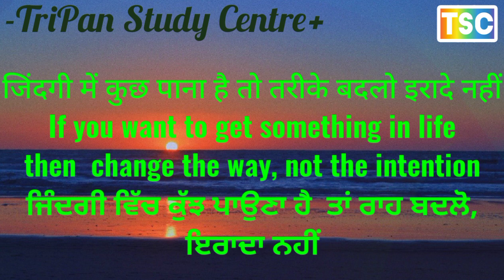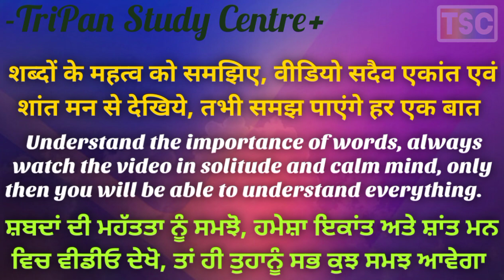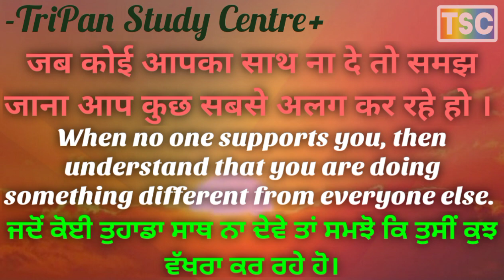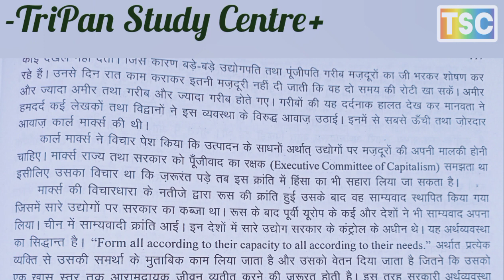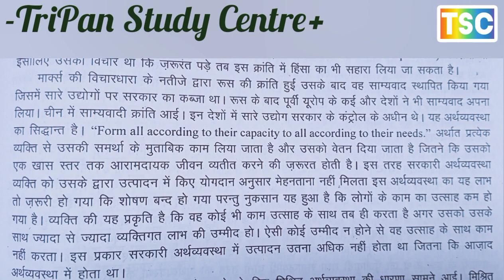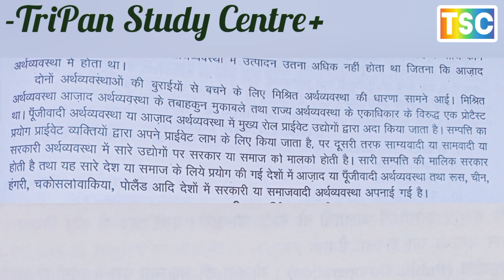मिश्रित अर्थव्यवस्था // MIXED ECONOMY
MERITS AND DEMERITS OF MIXED ECONOMY
मिश्रित अर्थव्यवस्था के गुण  एवं अवगुण
What do you understand by mixed economy? Examine it's merits and demerits.
मिश्रित अर्थव्यवस्था से आप क्या समझते हैं? इसके गुण-दोषों का परीक्षण करें।
MIXED ECONOMY
मिश्रित अर्थव्यवस्था
ECONOMIC SYSTEM IN INDIA
भारत में आर्थिक व्यवस्था
FEATURES OF MIXED ECONOMY
मिश्रित अर्थव्यवस्था की विशेषताएं
MERITS OF MIXED ECONOMY
मिश्रित अर्थव्यवस्था के गुण
DEMERITS OF MIXED ECONOMY
मिश्रित अर्थव्यवस्था के अवगुण